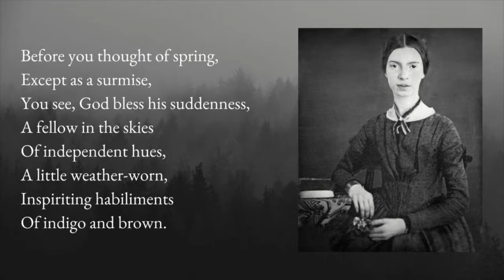Before You Thought Of Spring by Emily Dickinson-poetry reading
Day 56 of 60 Days of Emily Dickinson Poems is Before You Thought of Spring

In April 2019, we will start 60 Days of William Wordsworth!

Before You Thought Of Spring

Except as a surmise,
You see, God bless his suddenness,
A fellow in the skies
Of independent hues,
A little weather-worn,
Inspiriting habiliments
Of indigo and brown.

With specimens of song,
As if for you to choose,
Discretion in the interval,
With gay delays he goes
To some superior tree
Without a single leaf,
And shouts for joy to nobody
But his seraphic self!